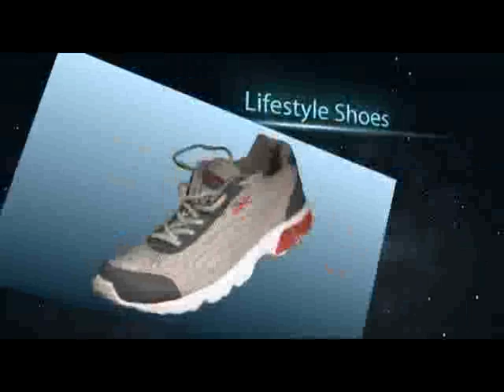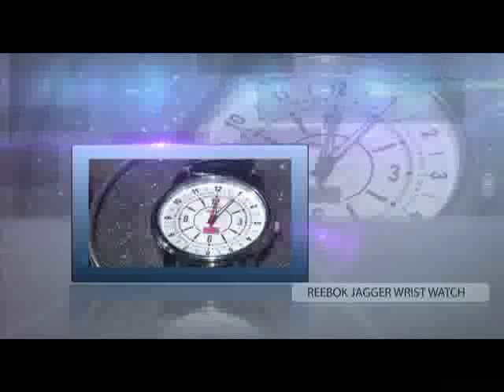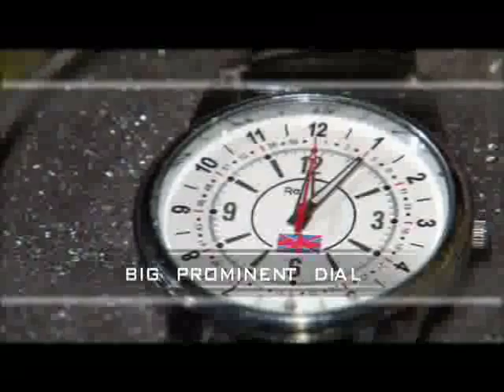Sample Telebranding Film Reebok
Telebranding Film made for Bag It Today by Pratibhaa Vision Entertainment. Produced and Directed by Anuraag Mahindru.